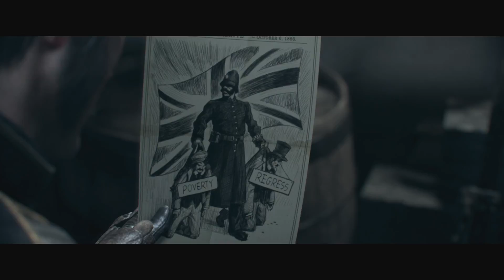The Order: 1886 | PS4 Gameplay | HePlayed #4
The Order: 1886 PS4 1080p Let's Play gameplay!
The Knights of Arthur move through the city in today's episode, starting in a brothel and ending at the beginning of a push towards their companions. Erik, meanwhile, bemoans more of the weirdness of this game's mix of gameplay as it once more goes from massive story to big fight and then back to story again.

It is a very strange game, indeed, and Erik begins to find other things to revel in as he plays...